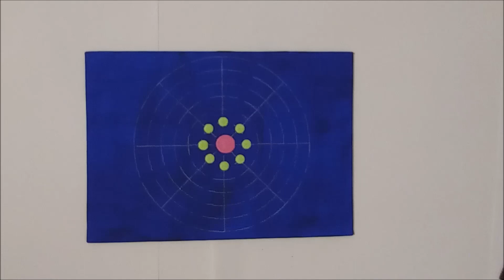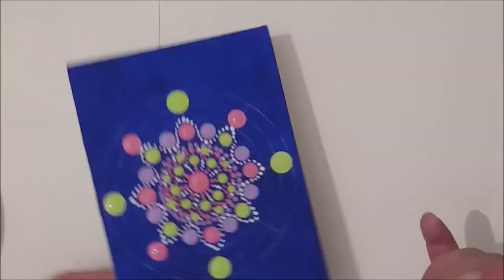Dot painting with Artist Janette Oakman 12 Mandala, Geometric, Symmetric, Pointillism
Janette Oakman loves to bring together her love of geometric art with her new love of dot painting. Loving the work of many others, especially indigenous dot painting . People have used mandalas for hundreds of years and they have been made in so many different ways with so many different materials. Janette Oakman has used DecoArt Crafters Acrylic Paints to create her mandala
Some people create mandalas using a stick or a pencil or paintbrush, today Janette Oakman has used pencils, acrylic rods and other tools as paintbrushes  that have little balls on the end.